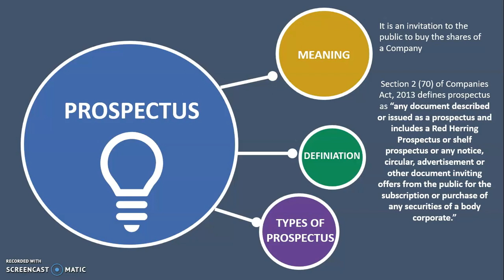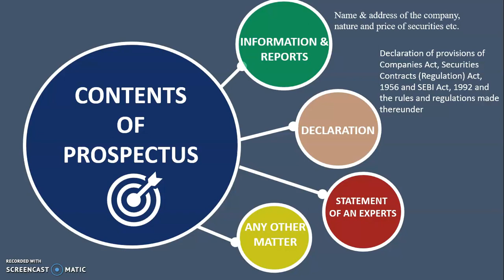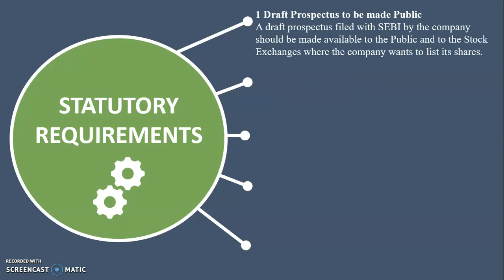Prospectus and types of prospectus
In this Video you will learn What is  Prospectus in formation of company and Types of Prospectus, Contents of prospectus